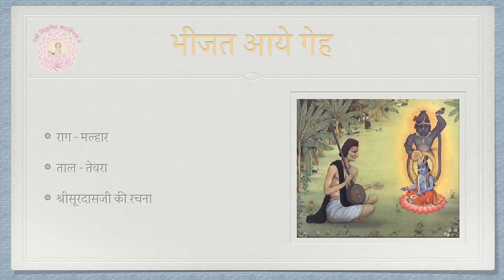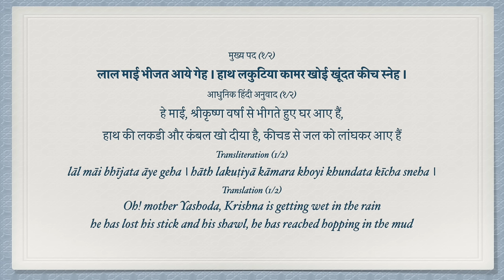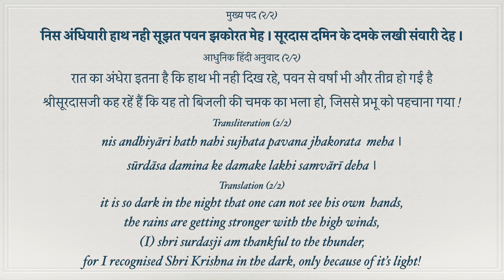Bhijat aaye geha | Malhar Varsha Ritu Kirtan | Pushtimargiya Haveli Sangeet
Raag: Malhar
Taal: Tevra

This kirtan is describing the 'sandhya' darshan, when shri Krishna is returning from the forests after having his cattle grazed for the day. The scene as He walks back home is different than usual because of the heavy rains, as Surdasji describes in the kirtan...

This is a live recording done during the varsha ritu of 2016.